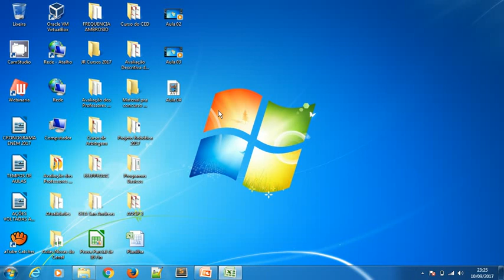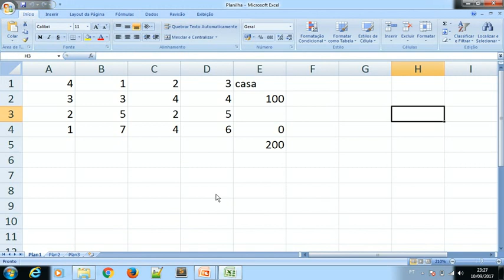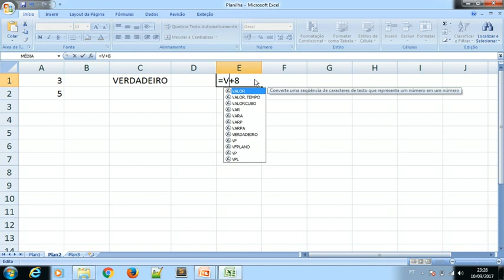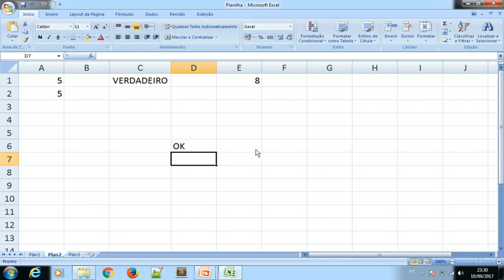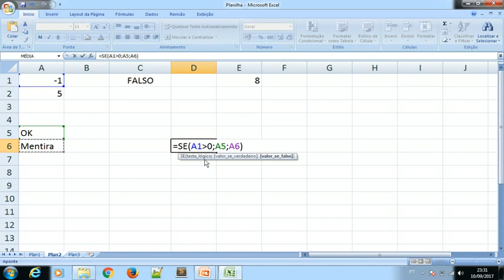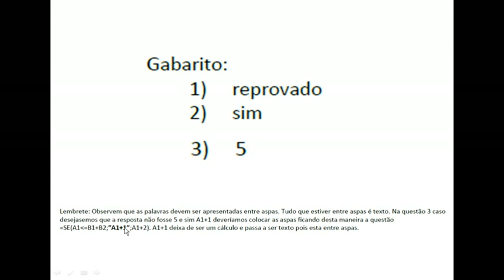Aula 04 - Excel(Agente Penitenciário)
Olá galera sejam bem vindos ao meu canal voltado para a educação mais especificamente concursos públicos. Está vídeo aula fala sobre a planilha eletrônica mais conhecida mundialmente o Excel, dando enfase a função SE.